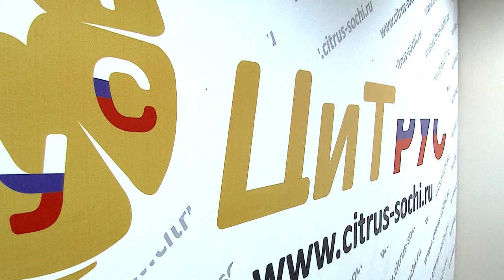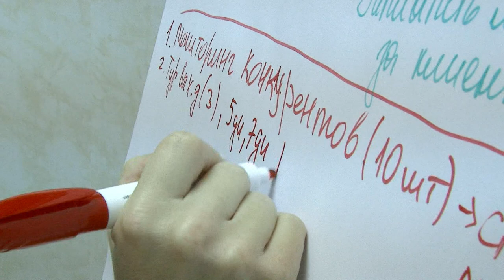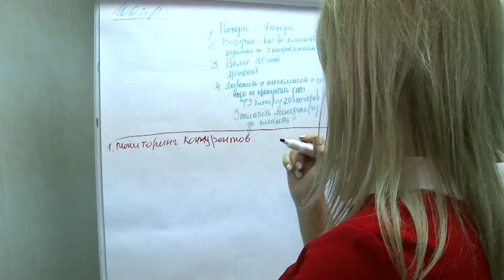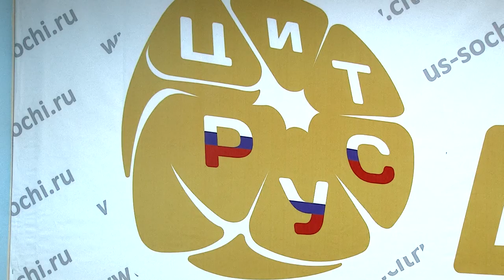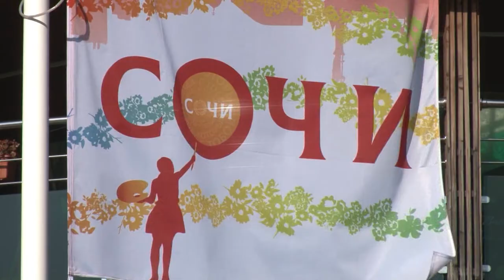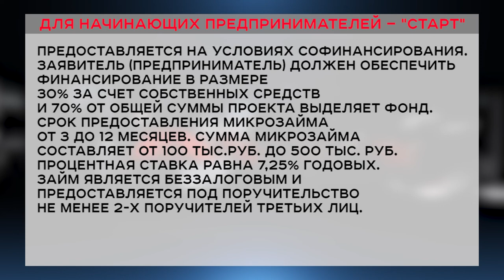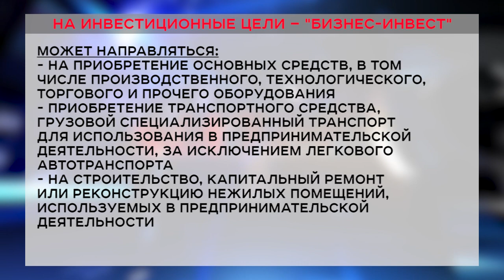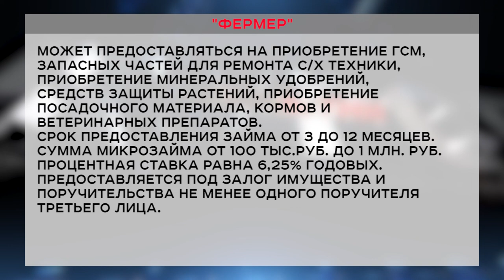"В курсе": "ЦиТРУС" в Сочи: поддержка начинающих бизнесменов.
Весной этого года на курорте появился уникальный проект под названием "ЦиТРУС".  Дословно - Центр трудоустройства студентов и молодежного предпринимательства. Проект решает сразу несколько важных социально-экономических задач на территории Краснодарского края.

"ЦиТРУС" -  это абсолютно новая биржа труда для студентов и выпускников учебных заведений.  На интернет-площадке представлены вакансии, которые подходят для людей без опыта работы, а все работодатели прошли предварительное собеседование и готовы брать студентов и выпускников на свои предприятия. Таким образом, за небольшой период существования проекта найти свою первую работу удалось тысячам студентам, а работодатели смогли убрать барьер найма молодых людей без опыта работы. В рамках проекта "ЦиТРУС" действует бизнес-инкубатор, где в роли наставников выступают опытные бизнесмены, а в роли слушателей — начинающие предприниматели.